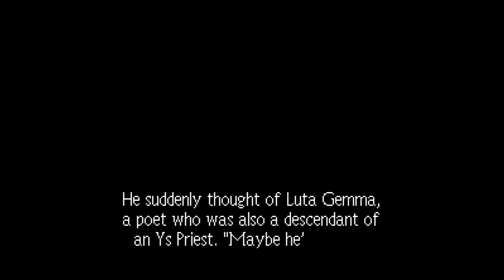Let's Play Ys Book IV - Mask of the Sun - Episode 1